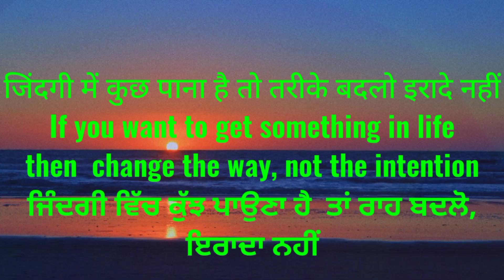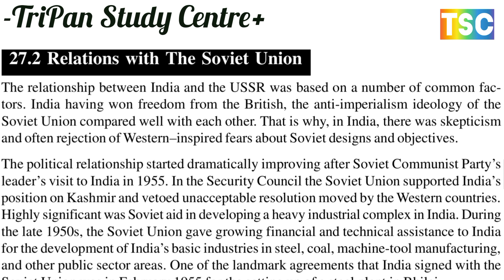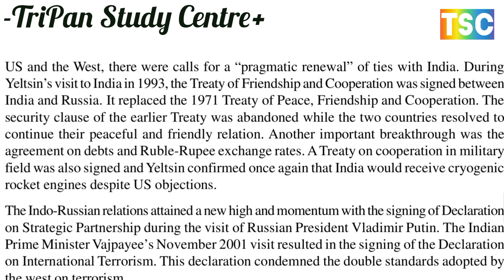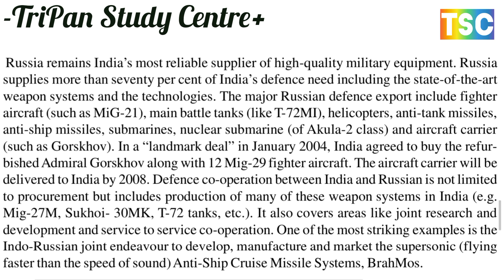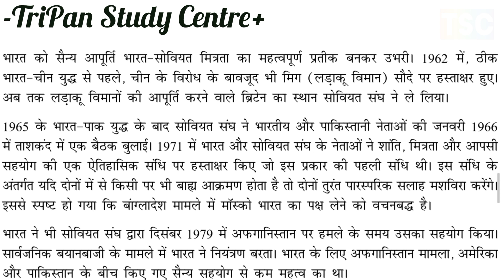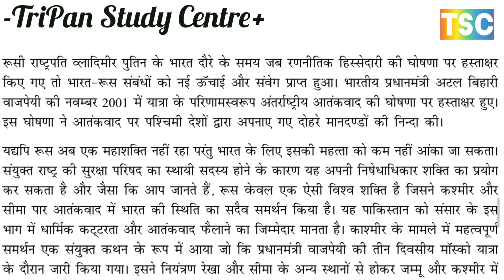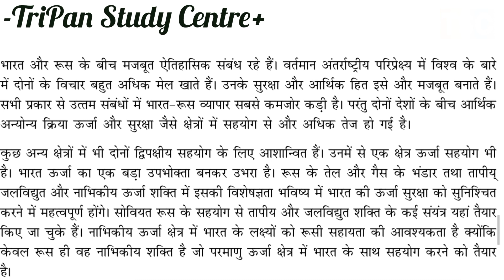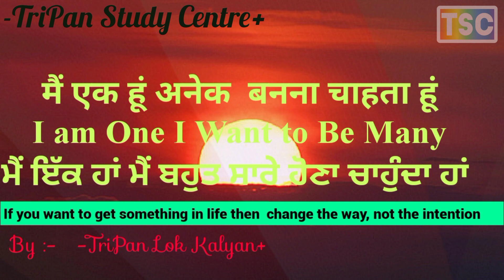INDIA - RUSSIA RELATIONS/ भारत-रूस संबंध // RELATIONS WITH THE SOVIET UNION/ सोवियत संघ के साथ संबंध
Ch 27
INDIA’S RELATIONS WITH USA AND RUSSIA रूस
अमेरिका और रूस से भारत के संबंध
INDIA - USA RELATIONS
भारत-अमेरिका संबंध
RELATIONS IN THE COLD WAR YEARS
शीत युद्ध के वर्षों में संबंध
AMERICAN AID TO INDIA
भारत को अमेरिकी सहायता
CONTEMPORARY INDO - US RELATIONS
समकालीन भारत-अमेरिका संबंध
RELATIONS WITH THE SOVIET UNION
सोवियत संघ के साथ संबंध
POST - SOVIET ERA
सोवियत काल के बाद

भारत-रूस संबंध